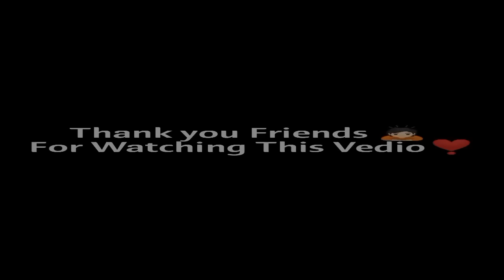Broken 💔 Heart' And Very sad Shayari Collection 😭 || Emotional Seens And dialogue By Shayari City